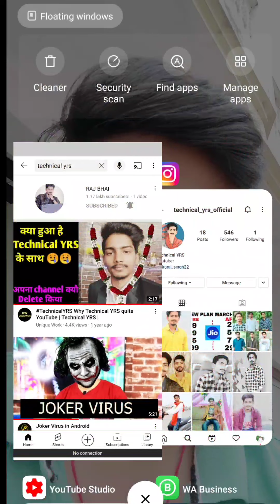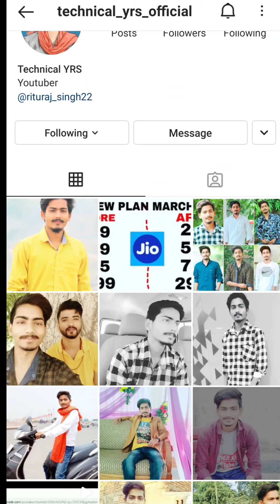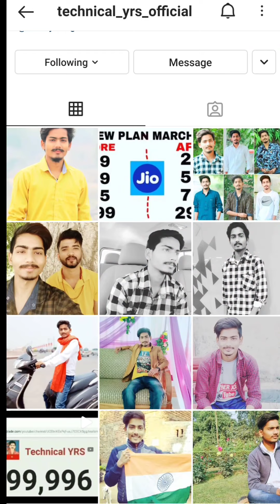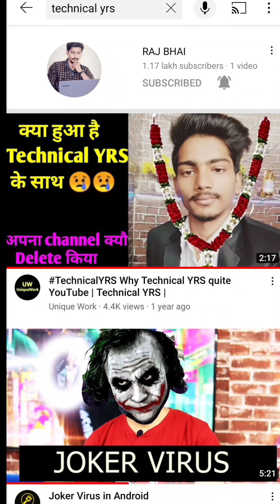Rituraj Singh कहा है Technical YRS 🤔? Rituraj Singh is No More 😭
Your Questions-

Technical YRS Biography.
Where is Technical YRS.
Technical YRS is back.
Technical YRS new video.
Technical YRS new channel.
Why Technical YRS quite YouTube.